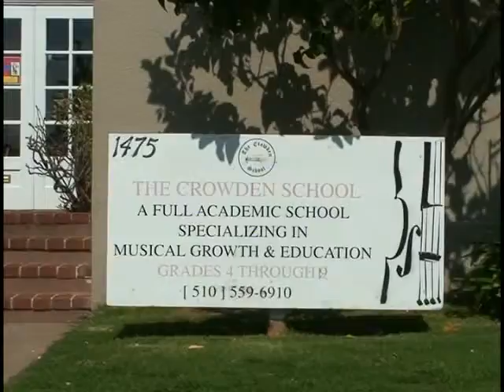2007 JUNIOR BACH FESTIVAL Concert 4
Concert 4 ,  Sunday, March 18, 2007
The Crowden Music Center

MARCHE: G Major (A124). Benjamin Wong, piano
MENUETT: D Minor (A132)

SUITE: G Major (S1007). Ila Shon, cello
.Prelude-Menuett I, II,-Gigue

FRENCH SUITE: E Major (S817) .Morgan Ome, piano
.Allemande

FRENCH SUITE: G Major (S816) .Calvin Hu, piano
.Allemande-Courante-Sarabande-Gavotte-
Bourree-Loure-Gigue

SONATA: E Major (S1035) .Michael Tesluk, flute
.Adagio ma non tanto-Allegro-. Holst Katsma, piano
Siciliano-Allegro assai

CONCERTO: F Minor (S1056). Ido Akov, piano
.Allegro-Adagio-Presto .Meng Xu, accompanist

SONATA: G Minor (S1001) .Rachel Ruggles, violin
.Adagio

SONATA: A Minor (S1003) .Vivian Luo, violin
.Grave-Fuga-Allegro

PARTITA: E Minor (S830) .Alex Wang, piano
...Toccata-Allemande-Courante-Air
Sarabande-Tempo di Gavotta-Gigue